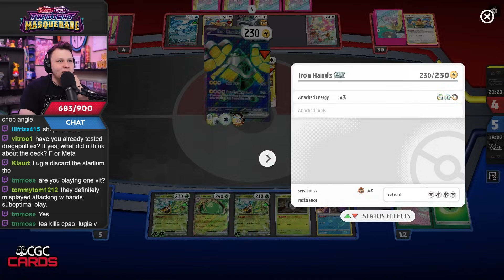Sinistcha Is About To Be Everyone's Cup of Tea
This was the last new deck from Twilight Masquerade I thought I would be trying and would actually be good but here I am absolutely loving Sinistcha